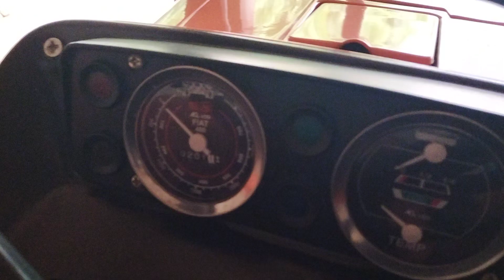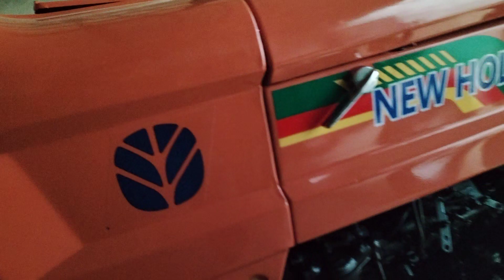tractor for sale model 2022 watsap 03047181944 Tractor fiat